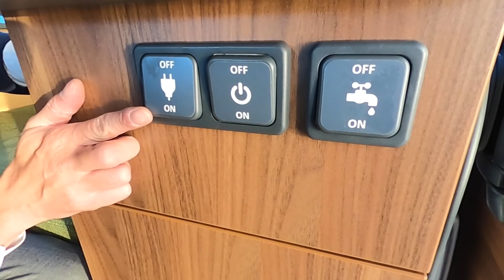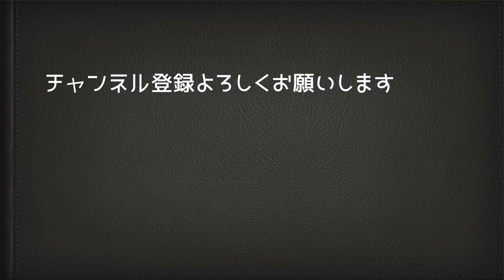埼玉トヨペットがToy Factoryとコラボして特別仕様のライトキャンパーをリリース?!【字幕】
埼玉トヨペットがあのToy Factoryとタッグを組み、埼玉トヨペット特別仕様のライトキャンパーとして3タイプをリリース。今回はその中で標準ナローボディの A type を取材。その内容とは?!

ソロキャンプを中心とした wais channel 絶賛公開中！
コチラのチャンネルもヨロシク！

ノンジャンルでお届けする wais 通信舎 もぜひご覧ください

取材依頼等における当チャンネルへは

Green Buddy＃埼玉トヨペット＃車中泊